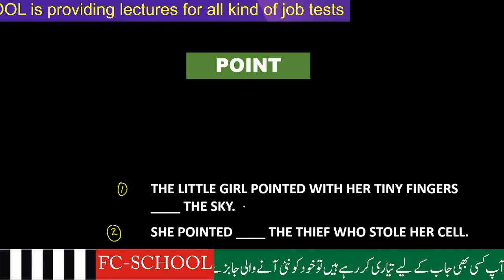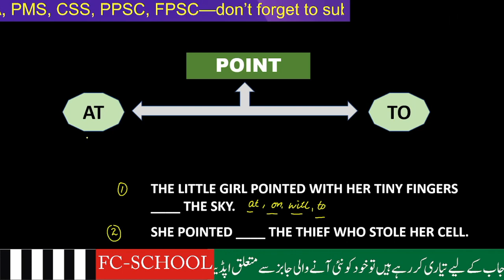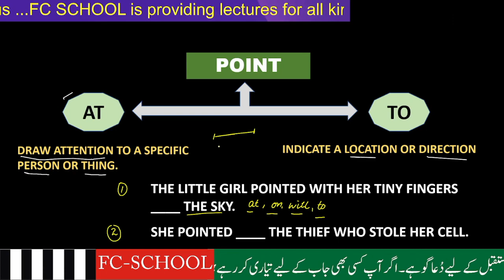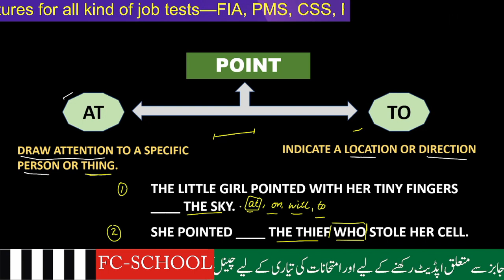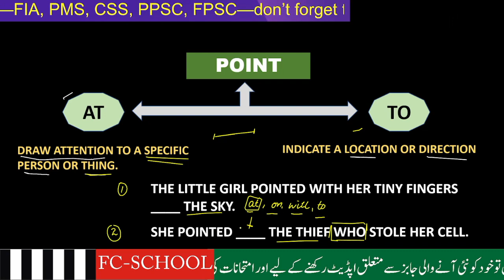prepositions fpsc ppsc mcq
A preposition is a word or group of words used before a noun, pronoun, or noun phrase to show direction, time, place, location, spatial relationships, or to introduce an object. This video will help you learn prepositions for your fpsc ppsc mcq test.